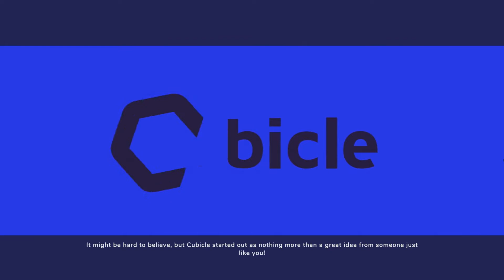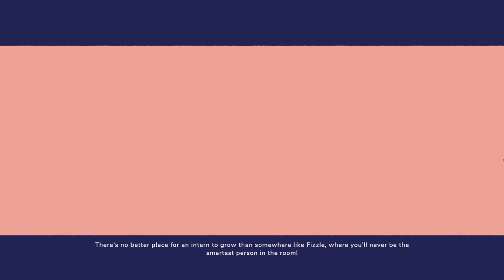Going Under /GAMEPLAY/